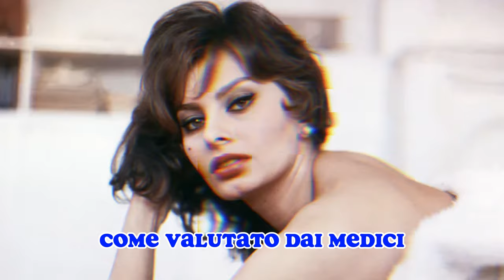ULTIM’ORA: SOPHIA LOREN È STATA PORTATA URGENTEMENTE IN OSPEDALE, I MEDICI PENSANO CHE SIA…!!!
Benvenuti nel nostro canale, dove cerchiamo di tenervi aggiornati sugli eventi più rilevanti che coinvolgono le personalità di spicco nel mondo dello spettacolo. Oggi ci troviamo a parlare di un'icona senza tempo, la leggendaria Sophia Loren. Recentemente, la notizia della sua corsa urgente in ospedale ha scosso il cuore di milioni di fan in tutto il mondo.

Il video offre uno sguardo approfondito su questa situazione, cercando di fare chiarezza sui dettagli disponibili e di condividere con voi l'ultima situazione della celebre attrice. Attraverso fonti attendibili e dichiarazioni ufficiali, cercheremo di comprendere le ragioni di questo improvviso ricovero e di gettare luce su come la Loren sta affrontando questa sfida.

Inizieremo parlando della carriera straordinaria di Sophia Loren, ripercorrendo i momenti salienti della sua lunga e illustre carriera nel mondo del cinema. Attraverso immagini e clip selezionate, rendiamo omaggio alla sua arte e al suo contributo indelebile all'industria cinematografica.

Successivamente, ci concentreremo sulla notizia del suo ricovero urgente. Quali sono le ragioni dietro questa corsa in ospedale? Che cosa sappiamo finora sulla sua condizione di salute? Saranno discussi dettagli e dichiarazioni ufficiali per fornire una panoramica completa della situazione.

Non mancheranno testimonianze di fan e colleghi che esprimeranno il loro affetto e sostegno per la Loren in questo momento delicato. Scopriremo come il suo impatto nel mondo dello spettacolo ha creato un legame speciale con milioni di persone in tutto il mondo, trasformandola in un'icona amata.

Infine, il video si concluderà con un messaggio di sostegno e augurio di pronta guarigione per Sophia Loren da parte nostra e di tutti i suoi fan. Vi invitiamo a condividere nei commenti i vostri pensieri, i vostri ricordi legati a questa incredibile artista e a unirvi a noi nell'esprimere affetto e positività.

Restate con noi per gli aggiornamenti e le ultime notizie su questa vicenda che tiene con il fiato sospeso i cuori di chi ama e ammira Sophia Loren.